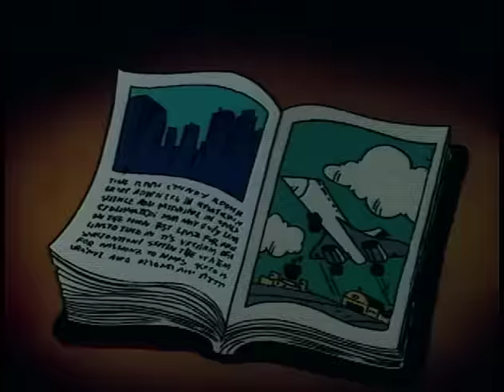Hagar the Horrible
For Hagar, the lovable Viking, the period known as the Dark Ages was not all that dark.  Laden with loot from his latest “business trip,” the happy-go-lucky Hagar sails for home only to find his loving family turned upside-down.  As head of the house, Hagar has his hands full as he attempts to put his family back on track.